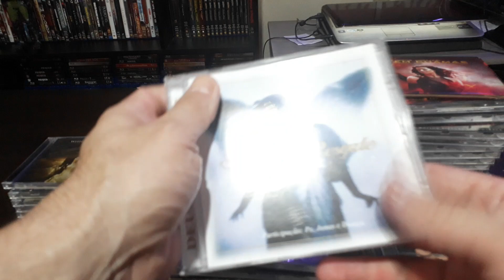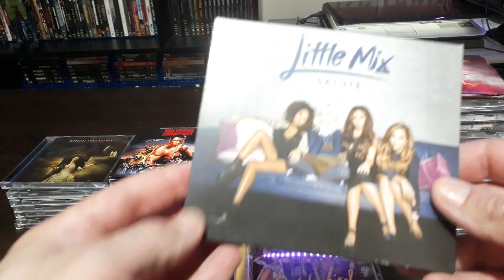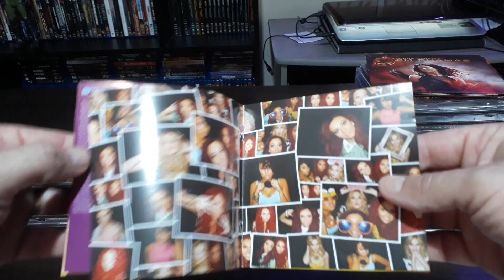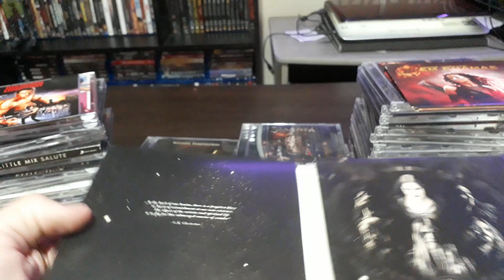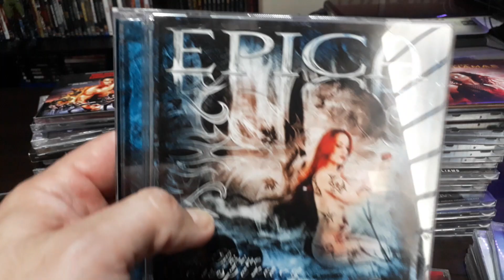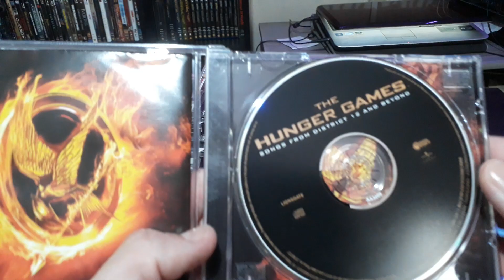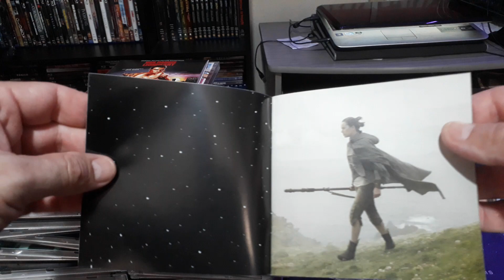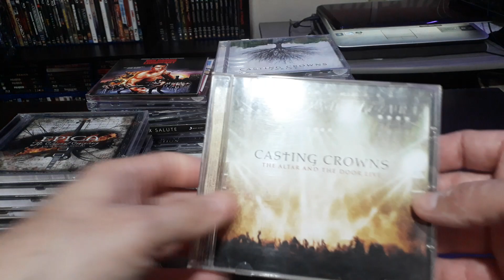💿Aquisições de CD`s // Janeiro de 2023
Cd`s Novos Chegando pra Coleção.

ME SIGA QUE SIGO DE VOLTA☝

Obrigado!